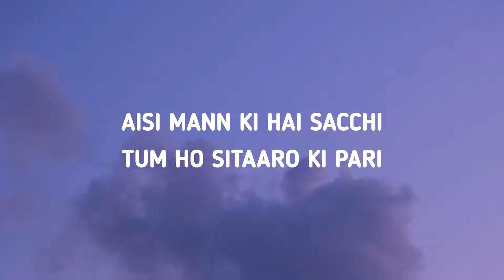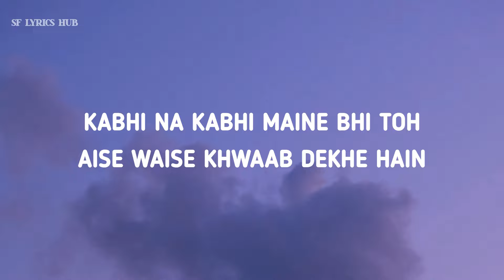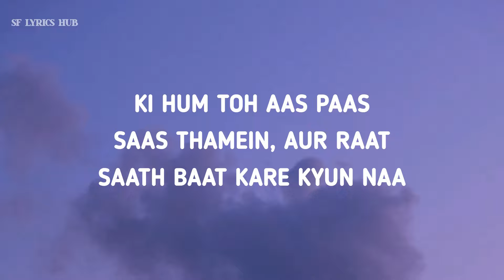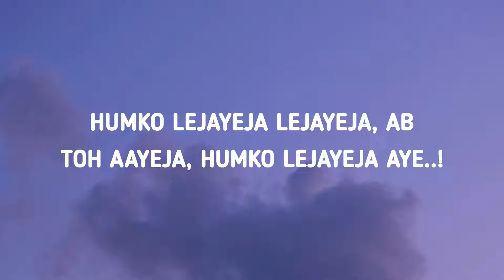Liggi - Lyrics || Humri Seet Song || Ritviz || Lyrics Video || SF LYRICS HUB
SONG Details :

Singer : Ritviz
Lyricist : Ritviz
Director : Dar Gai
Cast : Vedika Pinto
Director Of Photography : Aditya Varma, Ritviz

Lyrics :

Humri seet parnieet
Aa jao na toh sahi
Aisi mann ki hai sacchi
Tum ho sitaaro ki pari
Hui galti sorry
Humne gaya tum kyun suni?
Kiski marzı jo thi...

Ab toh aayeja aayeja
Humko lejayeja lejayeja
Ab toh aayeja humko lejayeja
Humko lejayeja lejayeja
Ab toh aayeja, humko lejayeja aye!

Dekho aane jaane wale
Saare saath khade hain
Kabhi na kabhi maine bhi toh
Aise waise khwaab dekhe hain
Ki hum toh aas paas saas thamein
Aur raat saath baat kare kyun naa
Reh lo na...